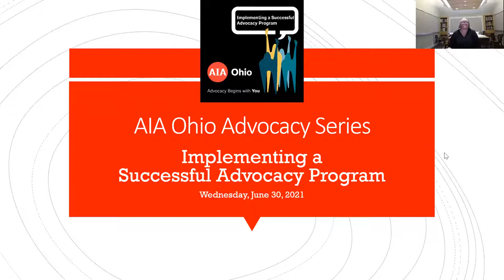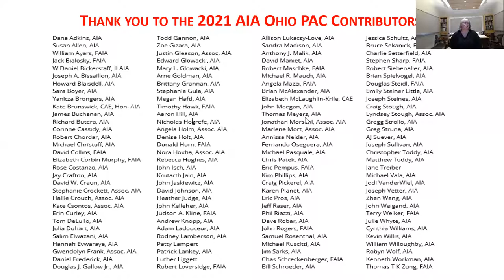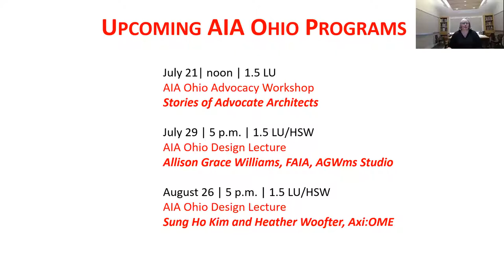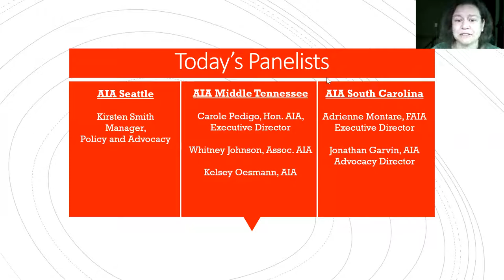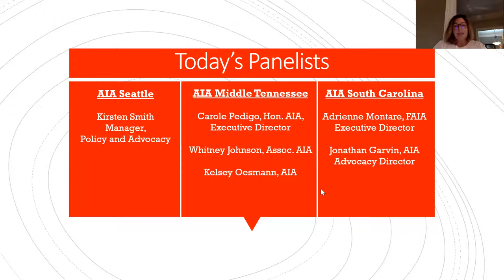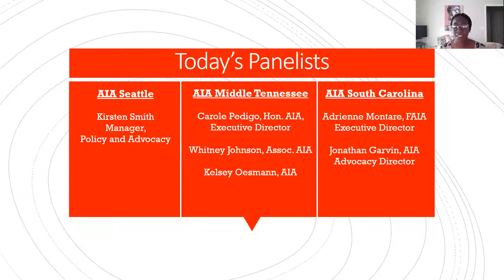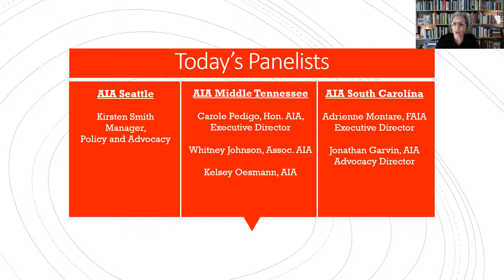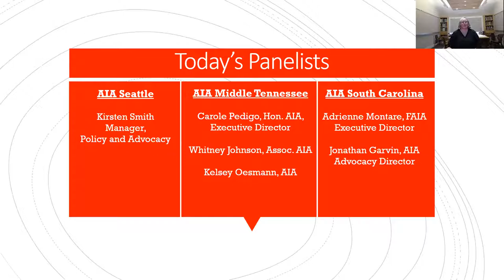Implementing a Successful Advocacy Program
Title: Implementing a Successful Advocacy Program

Take advocacy to the next level by building a successful advocacy plan. This session offers members an opportunity to join in the conversation with leaders from different sized components across the United States who have identified their passions, created successful advocacy plans, and put their ideas into action. Learn how they did it, what obstacles they overcame, and the successes they realized.